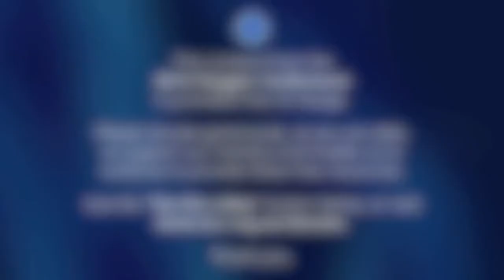"The Most Difficult and Troublesome Question..."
“All have sinned” is as inductively verifiable as gravity and is “in back of” religious abuse – especially atheism. Materialism is also a systemic religion (all worldviews begin with a view of God which is the ground of their ethic). Man the measure or God the measure? The Kalam accredits Moses and Jesus and reveals that God is the measure of all things. Heidegger explains:  Philosophy cannot be based on history neither on the science of history nor on any other science. For every science rests on presuppositions which can never be established scientifically, though they can be demonstrated philosophically. All sciences are grounded in philosophy, but not vice versa. Furthermore, Mortimer J. Adler warns: “More consequences for thought and action follow from the affirmation or denial of God than from answering any other basic question...They follow for those who regard the question as answerable only by faith or only by reason and even for those who insist upon suspending judgment entirely…The solutions of these cannot help influencing man’s conception of the world in which he lives, the position that he occupies in it, and the life to which he is called.” ...Credentials Count: John Lennox is Professor of Mathematics at the University of Oxford, Fellow in Mathematics and the Philosophy of Science, and Pastoral Adviser at Green Templeton College, Oxford. He is also an Adjunct Lecturer at Wycliffe Hall, Oxford University and at the Oxford Centre for Christian Apologetics and is a Senior Fellow of the Trinity Forum. In addition, he teaches for the Oxford Strategic Leadership Programme at the Executive Education Centre, Said Business School, Oxford University.